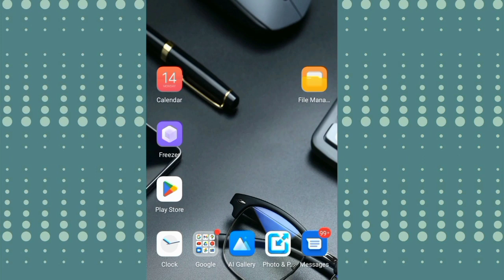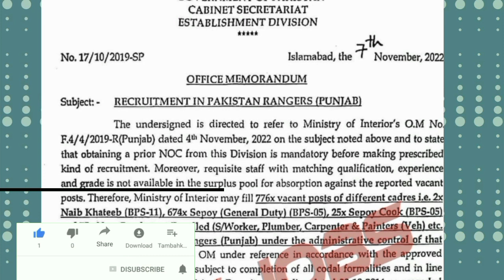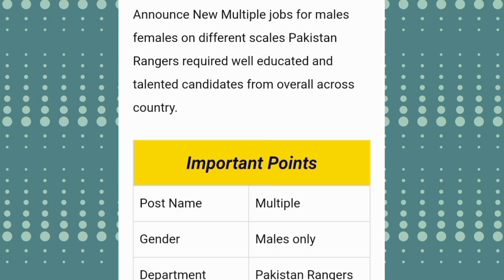Ranger jobs 2022/ Pakistan ranger job online apply punjab ranger sindh ranger jobs sephai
Punjab ranger jobs 2022 Punjab ranger as civilian jobs Punjab all over Pakistan jobs
new ranger jobs best ranger jobs

Pakistan new jobs updates#ranger jobs apply ranger jobs 2022 all Punjab jobs Khalid Updates
new jobs updates
Pakistan updates
new jobs online updates
Punjab updates
best jobs updates
Punjab jobs updates
anti narcotics force jobs all over Pakistan new vicancies online apply and male and female online apply 2022
khalid updates
all my videos basic information govt jobs  teacher jobs
nadra jobs ASF jobs